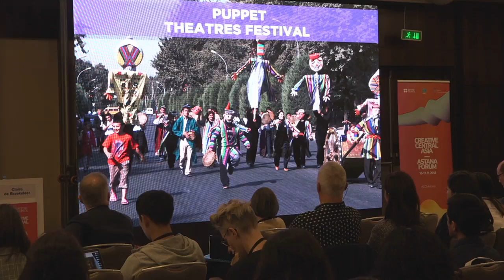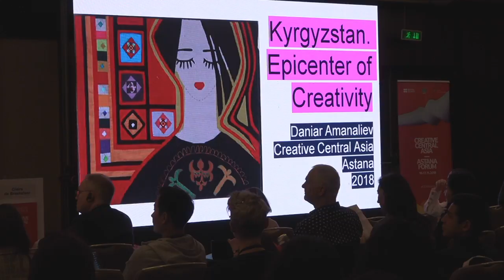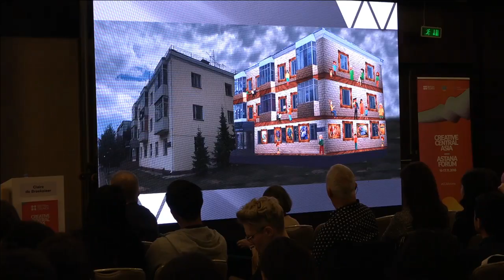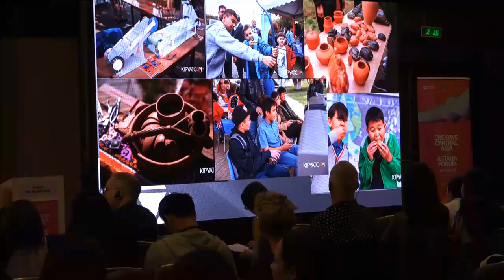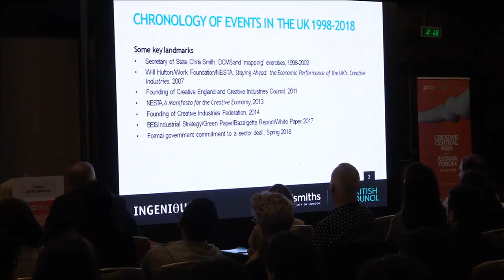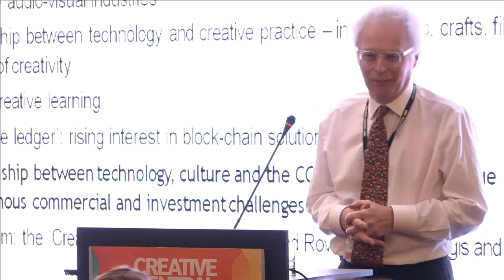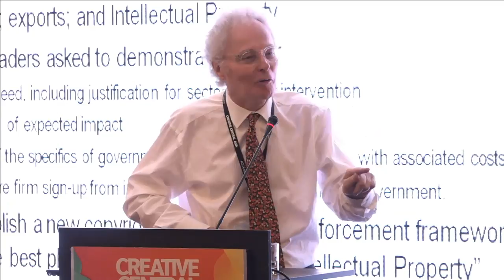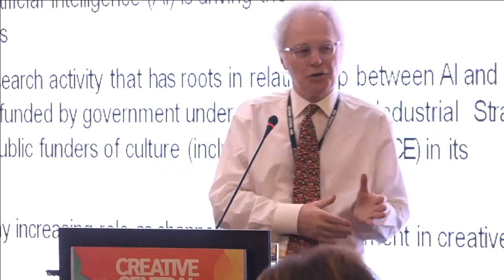Creative Central Asia Astana Forum 2018. Day One, Part Two